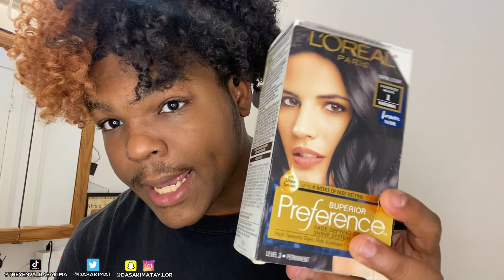DYING MY HAIR BACK BLACK | CURLS BECAME WAY DEFINED 🙂‼️❤️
Guys I want to give a huge shoutout to all of my subscribers it really means alot. Also if you guys could please turn on your post notifications that would mean alot, I love when people are early to my videos. Make sure you guys like, comment, and subscribe, and also if you could please watch all the ads that would mean the world to me ! y'all already know we got some more bangers on the way stay tuned.

Siblings Socials 💙
*  LiL Sister Socials: